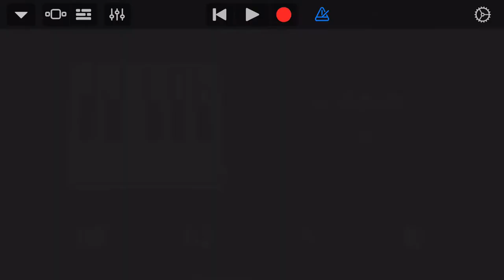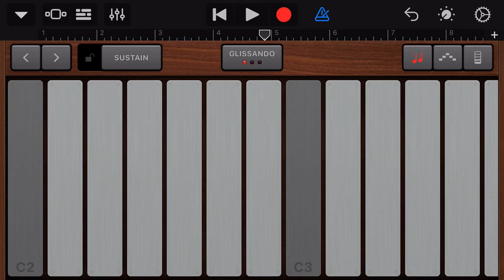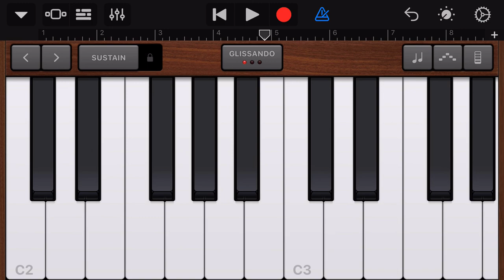GarageBand - Kindergarten Bass